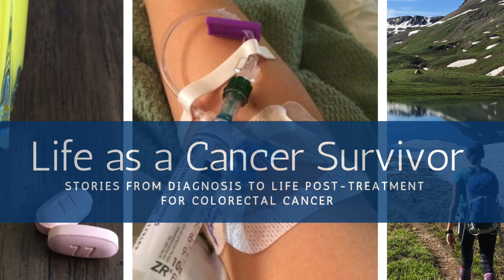The Story of My Colorectal Cancer Diagnosis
Ever wonder what it is like to be diagnosed with cancer?  In this video I take you through my very first colonoscopy prep, and what it was like to wake up from that colonoscopy and learn that the doctor found a tumor.

In case you missed my last video describing the symptoms I experienced that got me a referral for a colonoscopy, here is the link to bring you up to speed

My colonoscopy prep for a 1pm colonoscopy:
Noon the day before - 2 tablets of Bisacodyl
2pm - Mix in a pitcher the 14-day supply of powdered laxative (also known as Miralax) with a 64oz. jug of lemon-lime Gatorade and refrigerate
6pm - 2 glasses of water, a 10oz. bottle of Magnesium Citrate, then 2 more glasses of water
5am the day of the procedure - Drink 8 ounces every 15 minutes of the lemon-lime laxative mixture until it's all gone

I'll be posting new videos here every Wednesday.  You can find me by searching for "Survivor Jelena".